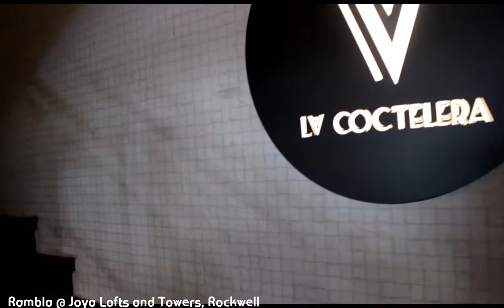Rambla in Rockwell | Philippine Primer Eats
A fancy restaurant in Manila specializing in Catalan dishes